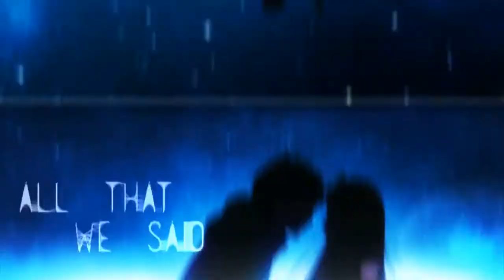Delta Volantis AMV Anime Mix